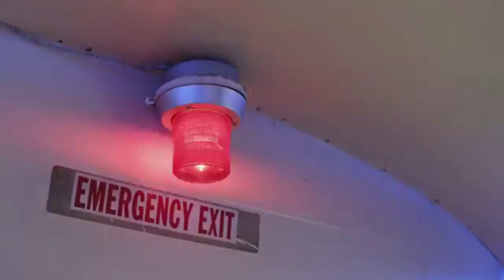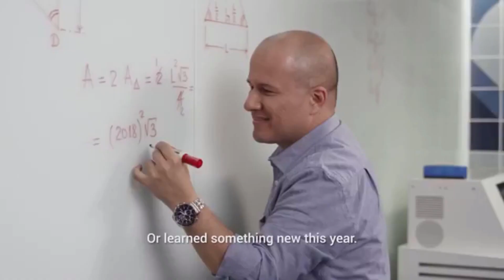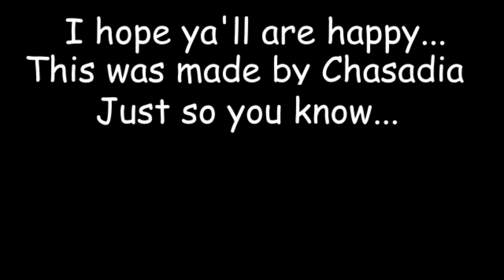Youtube Rewind 2018 But I Removed Most Of The Cringe | youtuberewind | ~Chasadia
-Chasadia♛
I am now supporting saveyourinternet because I believe the internet is turning to complete shit but I guess I'm not helping